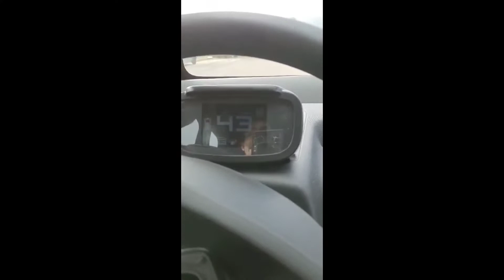Petite vidéo bonus de la Citroën ami.